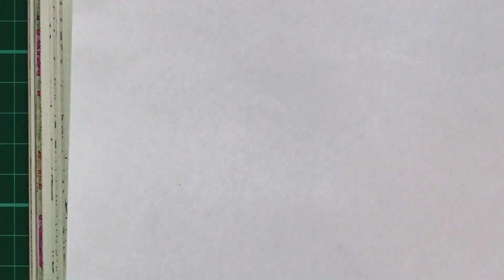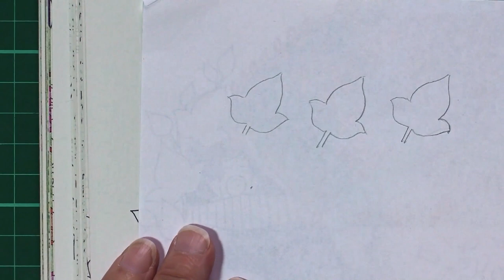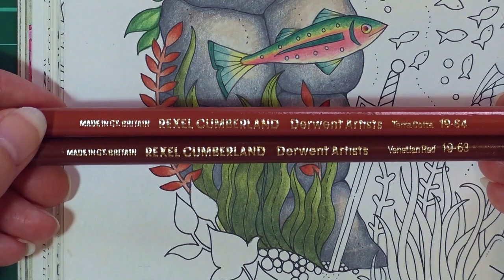Colouring Tutorial: Colour with Peta. Duck Pond, Part 2.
Welcome to the second installment of a five part series where I take you through my process for colouring in the duck pond picture in Johanna Basford's 'Enchanted Forest'.  If you haven't seen the first installment I recommend you go to my YouTube channel and select part one.   Over the coming weeks I'll add new videos demonstrating colouring this picture from start to finish.  You will see how I go about choosing and testing colours and how I apply them to the page.  Included is the frequently requested tutorial on how I colour backgrounds with pencils.

If you have any comments or suggestions or questions please leave them in the comment section below so that I can refine these tutorials to best fit your needs.

And please consider supporting my channel by signing up with my Patron account. Every little bit helps and I will be so very grateful. currently saving for better lighting as I am presently restricted to filming on bright, sunny afternoons... that's going to be a problem when Winter kicks in.